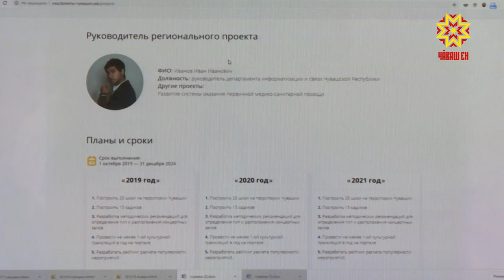Конкурса 20 ытлы çын хутшăннă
Чăваш Енре онлайн мелĕпе йĕркеленĕ хакатон-форум вĕçленчĕ. Çак форума Раççейĕн тĕрлĕ кĕтесĕсенчен 25 ушкăн хутшăнма кăмăл тунă, финала вара 13-шĕ çеç тухма пултарнă.